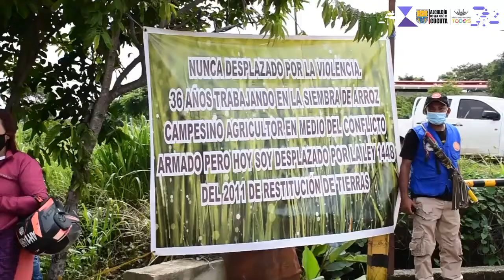Resumen Semanal, Una Estrategia de Todos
Estreno | Informativo de la Alcaldía de Cúcuta 'Resumen Semanal, Una Estrategia de Todos', para que usted amigo cucuteño se entere de los avances en el cumplimiento de nuestro plan de desarrollo y los hechos destacados de la gestión de la administración del alcalde Jairo Tomás Yáñez.
¡Comente, participe y comparta este vídeo!